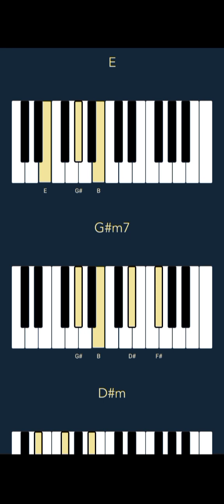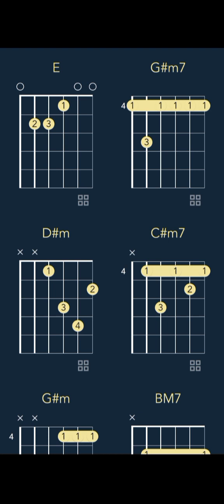Gat Putch - Maangas feat. HELLMERRY & SUPAFLY (CHORDS)